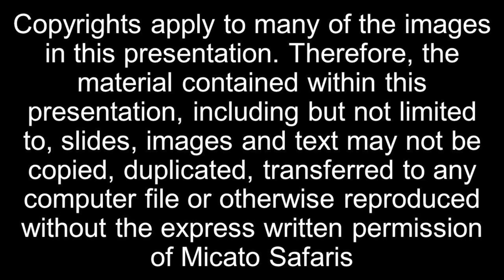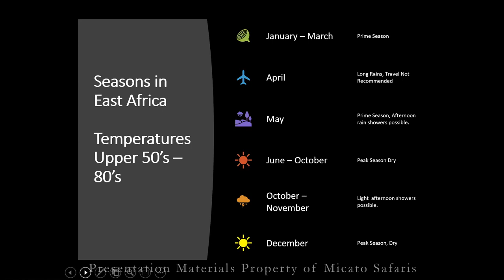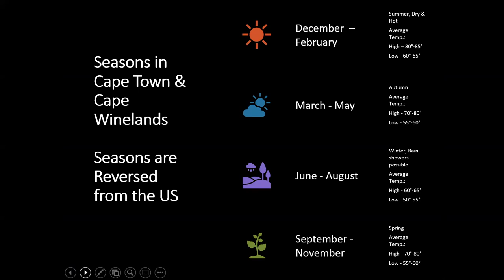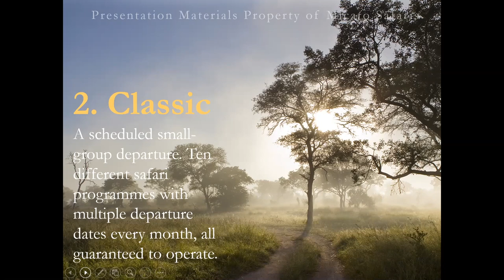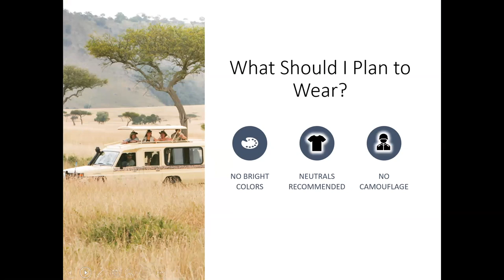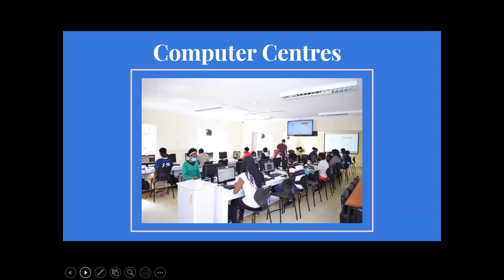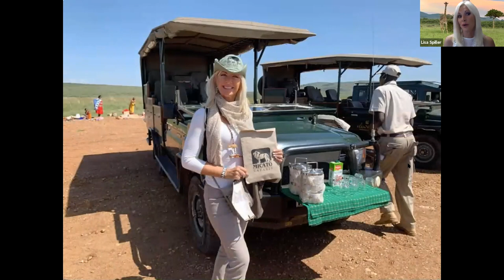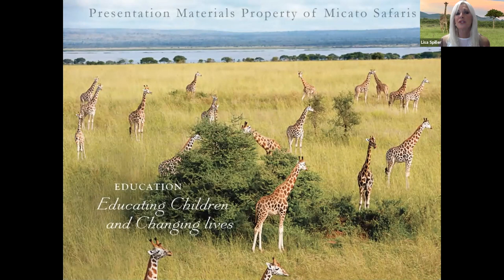Explore Africa with Micato Safaris - Virtual Presentation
Micato Safaris has been setting the standard for luxury and service for nearly five decades. A journey through these lands is guaranteed to leave you and your travel companions with one-of-a-kind experiences and memories that will last a lifetime.

Preferred Travel is Southwest Florida’s largest full-service travel agency. For over 35 years, Preferred Travel has provided uncompromising quality and service to our many loyal clients, raising the bar on what it means to work with a travel agency.